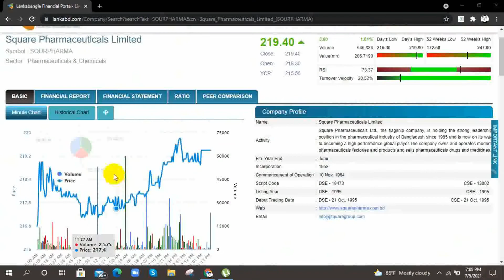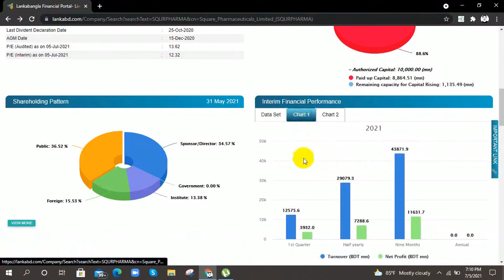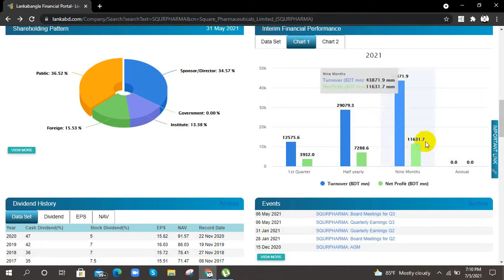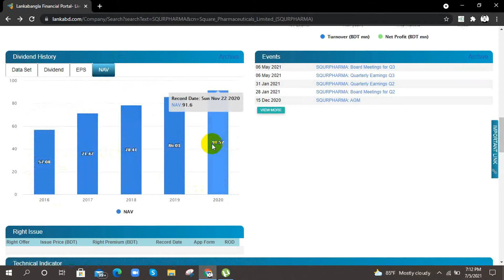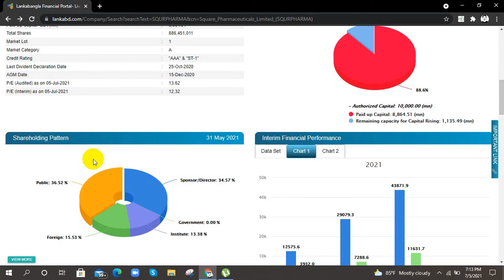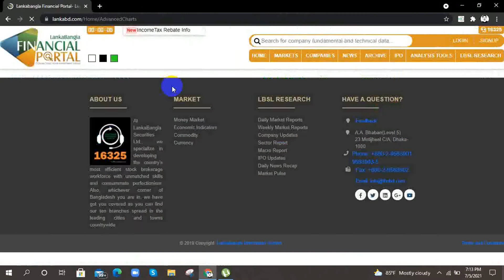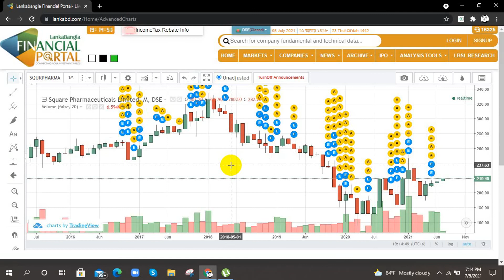Square Pharmaceuticals Ltd.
This tutorial for beginner investors in the Bangladesh share market who invest in Blue chip shares. Square Pharmaceuticals Limited one of best shere, the flagship company of Square Group, is holding a strong leadership position in the pharmaceutical industry of Bangladesh since 1985 and is now on its way to becoming a high-performance global player.